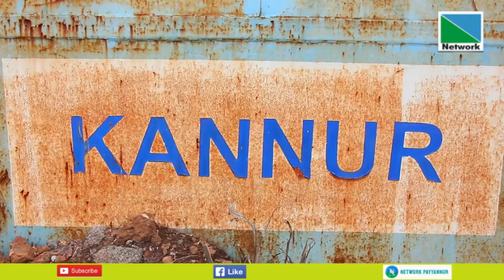കണ്ണൂര്‍ സൈബര്‍ പാര്‍ക്കിന്റെ നിര്‍മാണത്തിനായി എത്തിച്ച ലക്ഷങ്ങളുടെ സാധനങ്ങള്‍ തുരുമ്പെടുക്കുമ്പോള്‍